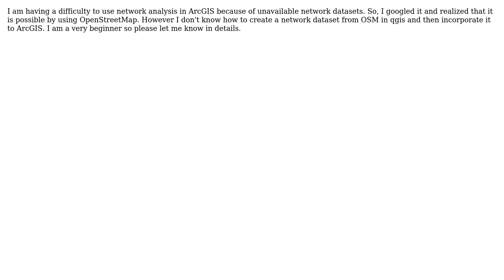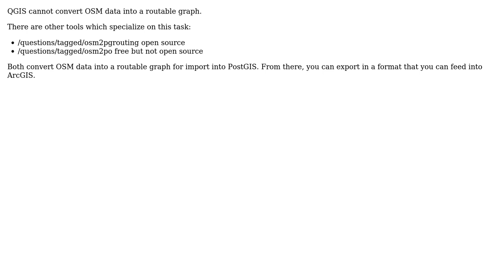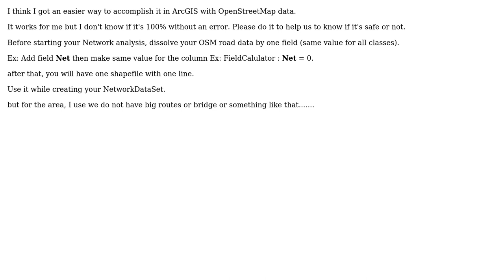GIS: Creating network datasets from OSM data in QGIS? (4 Solutions!!)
GIS: Creating network datasets from OSM data in QGIS?

With thanks & praise to God, and with thanks to the many people who have made this project possible! | Content (except music & images) licensed under CC BY-SA | Music | Images & others | With thanks to user zehpunktbarron user underdark user Uffe Kousgaard user TraGIS user Taras user PolyGeo user Lionel TODOME and the Stack Exchange Network Trademarks are property of their respective owners. You are responsible for your own actions.